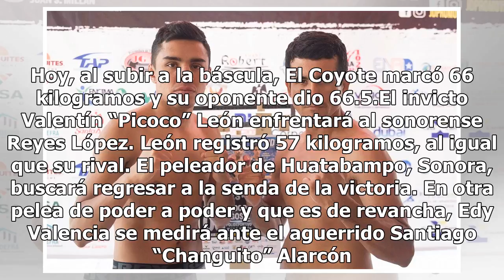Adrián Granados enfrentará a Coyote Valdez en el duelo estelar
Culiacán, Sinaloa.- Al caerse el duelo entre Rodolfo Bustamante y Victoriano “Piraña” Nuñez, hubo cambios en la función Guantes de Poder que se llevará a cabo este viernes en el polideportivo “Juan S. Millán” del parque Revolución. En el combate estelar, el mexicano Adrián “El Tigre” Granados hará s...